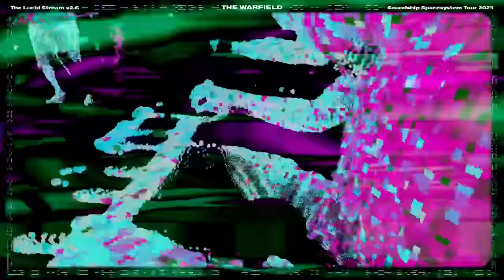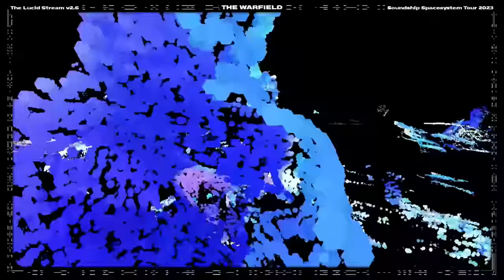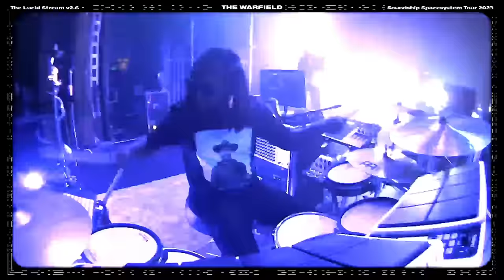Pretty Lights | Live at the Warfield | Day 1 | Thursday 11.9.23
Downloads provided by vistopher!